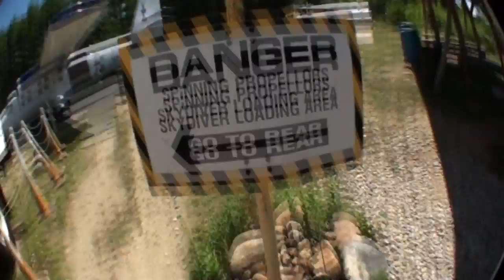Rodney Mashia's Skydive - Father's Day 2013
Rodney Mashia -  Father's Day 2013 Skydiving Adventure with Jona Bostwick, Brandon Mashia and Jason Mashia.